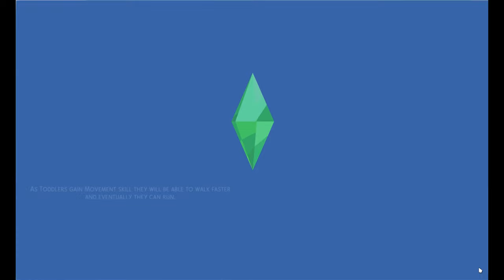To Japan We Go!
Not So Berry Challenge // Mint Gen // Episode 12

It looks like Akira is having a midlife crisis and that means only one thing... SNOWBOARDING!